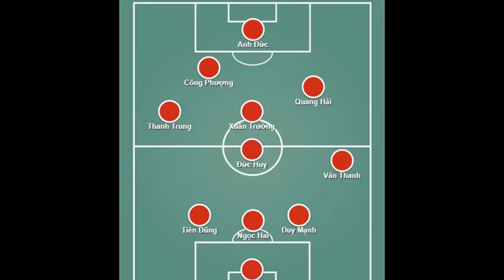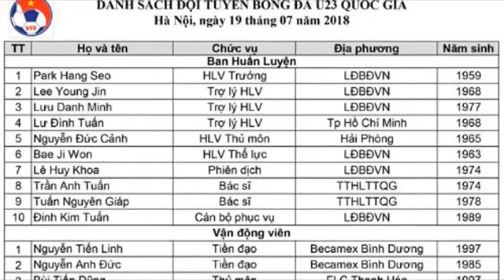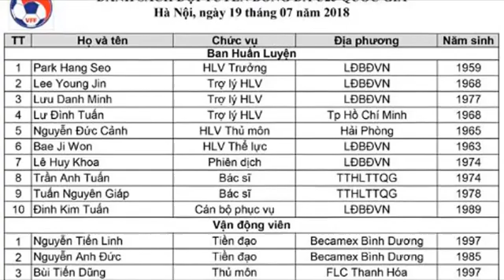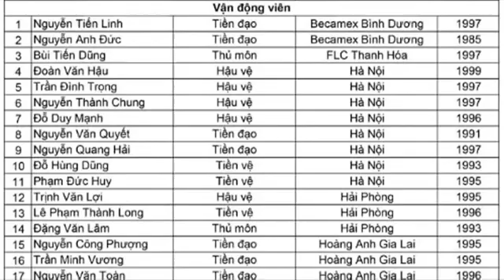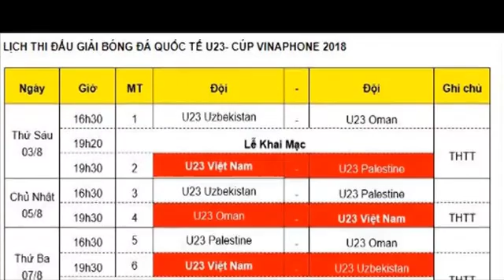tin bóng đá, lộ diện đội hình U23 chiến U23 Uzbekistan và THÁI LAN đang thán phục VIỆT NAM